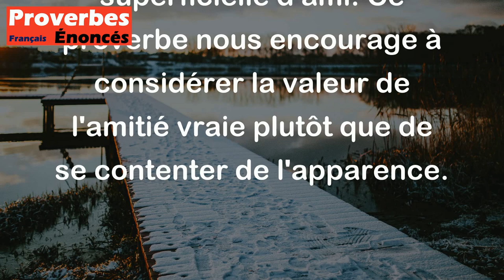Qu'est-ce qu'un ami ? C'est un mot qui n'a point de signification. - Proverbe Oriental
Ce proverbe oriental souligne l'idée que le mot "ami" peut être utilisé facilement par beaucoup de gens sans la réelle compréhension de sa signification profonde. Il nous rappelle qu'un ami véritable est plus qu'un simple mot, et qu'il est important de chercher et de cultiver des relations authentiques, plutôt que se contenter de l'étiquette superficielle d'ami. Ce proverbe nous encourage à considérer la valeur de l'amitié vraie plutôt que de se contenter de l'apparence.